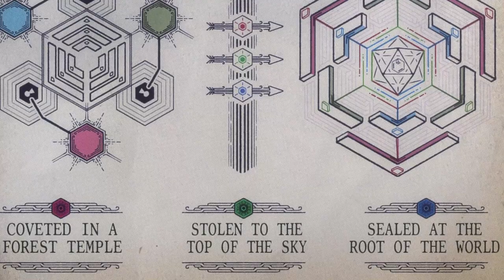Is This Boss Tunic's TRUE HERO? | Tunic Game Deep Dive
***SPOILER WARNING for Tunic Gameplay, Tunic Lore, and Tunic's End